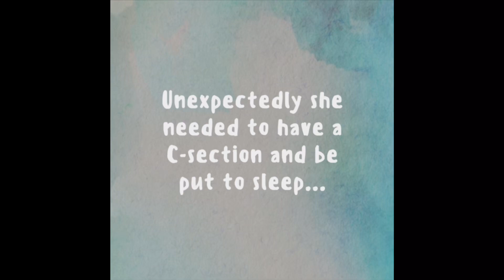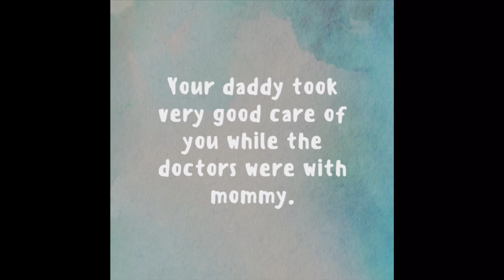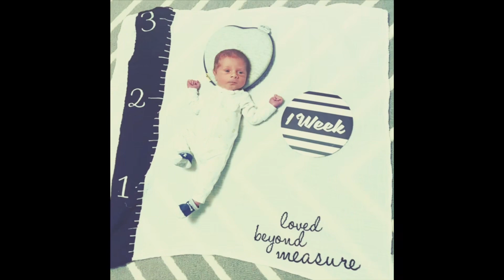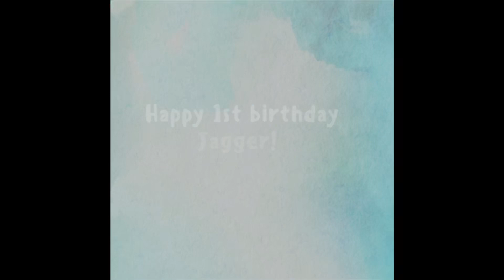Happy 1st birthday Jagger!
We made this video to highlight some of your amazing memories from your first year of life! There are no words to describe how much joy you have brought us all! We love you from the bottom of our hearts forever and always!